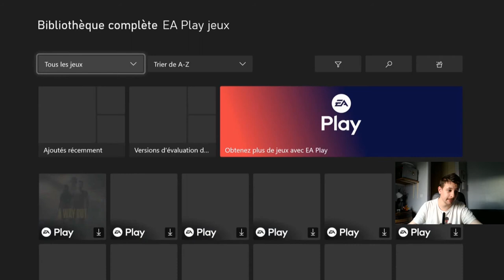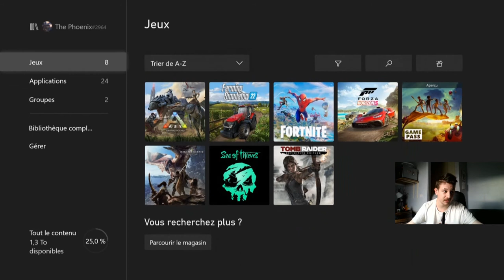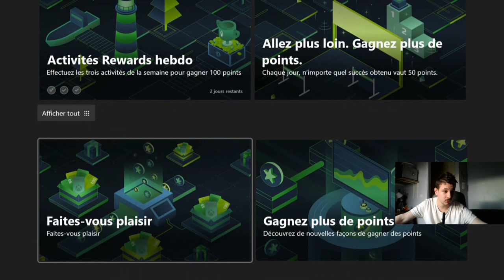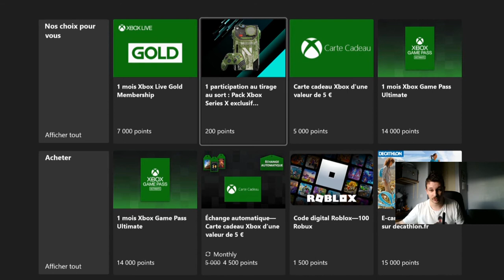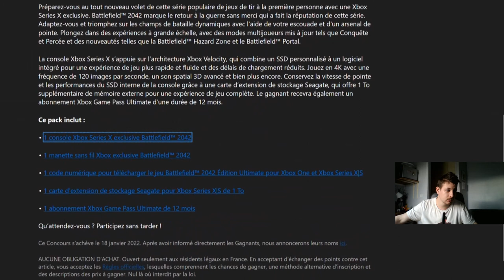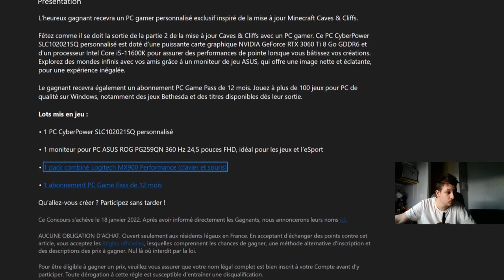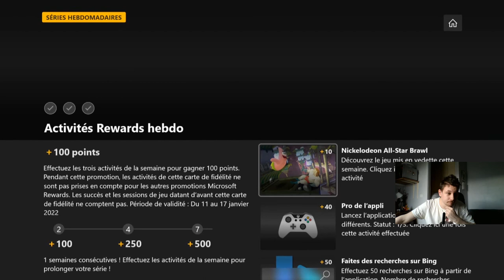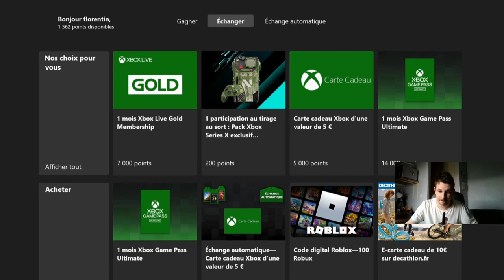On reparle des jeux gratuit et du Game pass